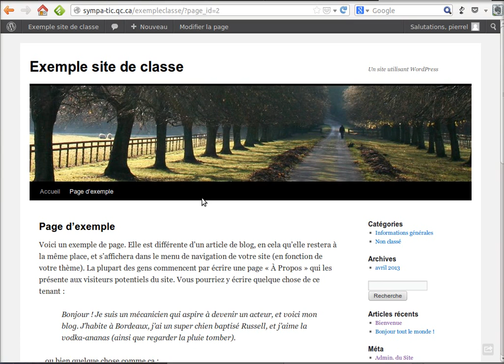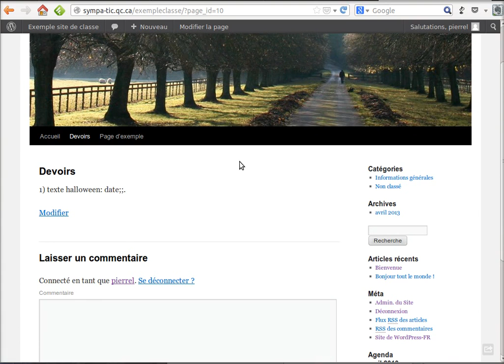Publier une page